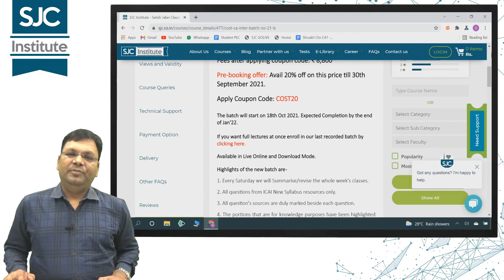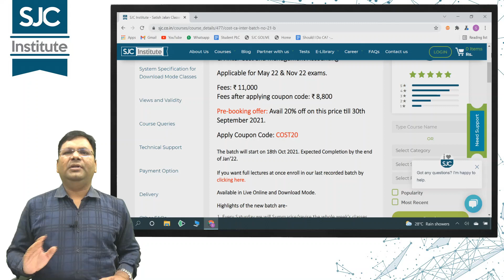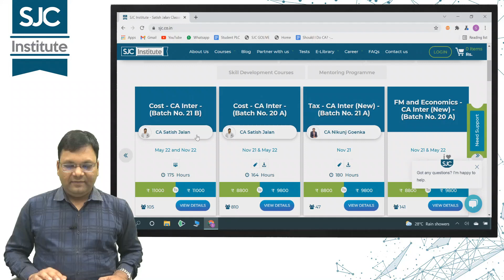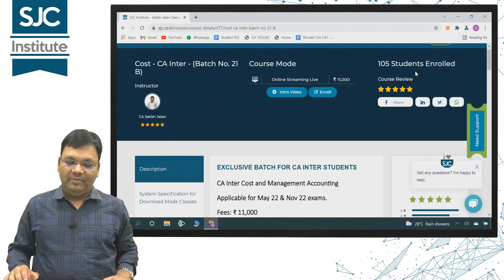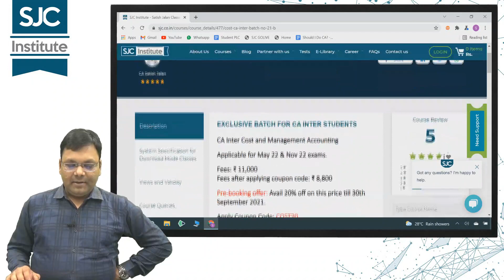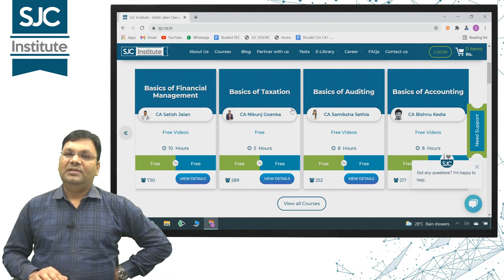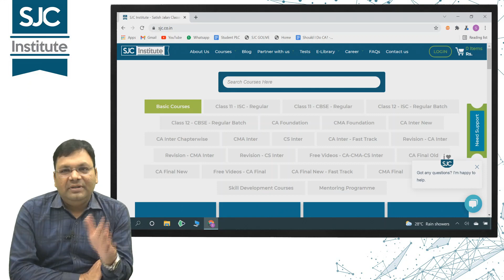CA Inter Costing | Exclusive Batch | May/Nov 22 | CA Satish Jalan